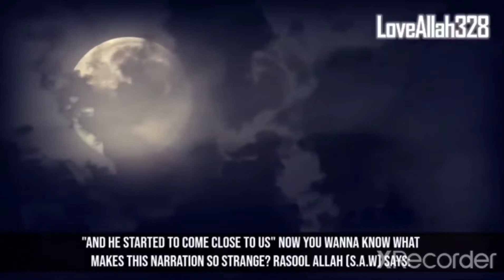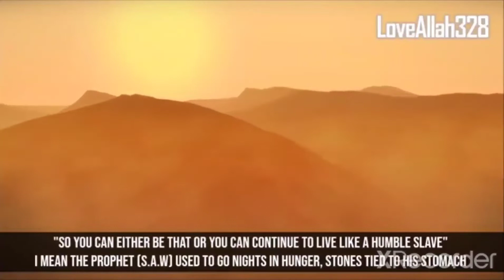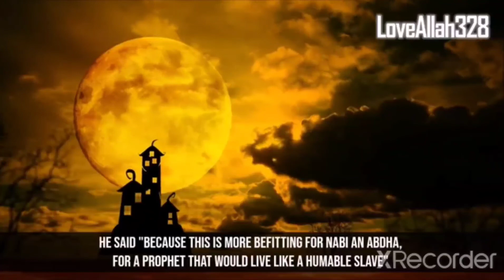Our Prophet Muhammad (S.A.W) Chose to Live Like a Humble Slave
Maranao - Malabang